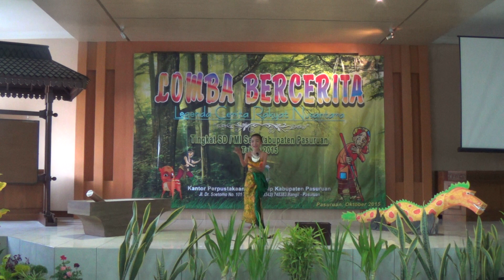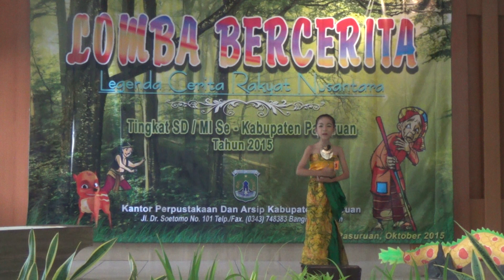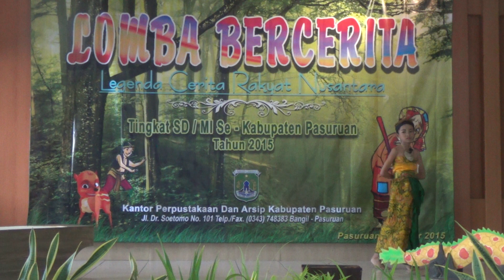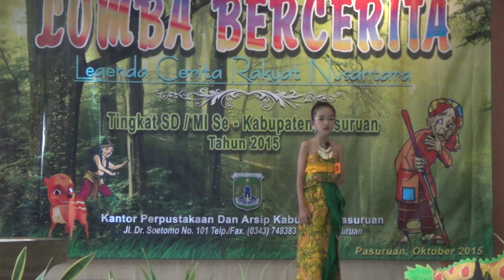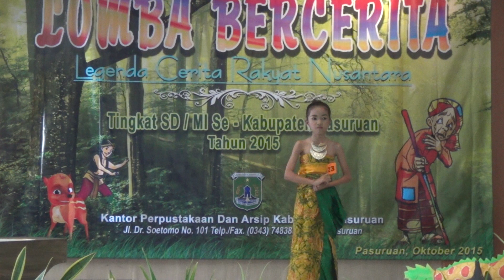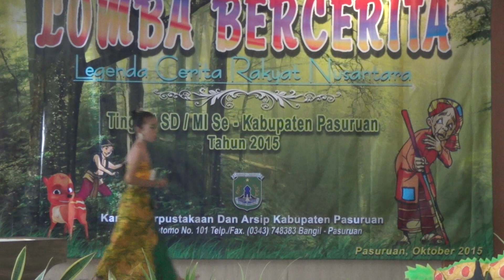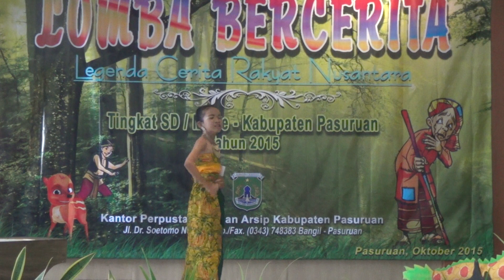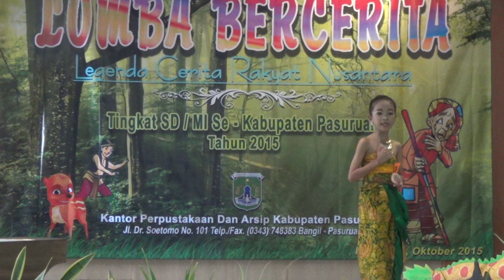LOMBA BERCERITA PERPUSTAKAAN TINGKAT KABUPATEN PASURUAN, ASAL USUL RANU GRATI